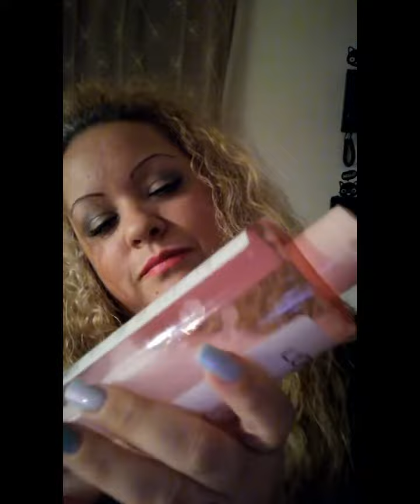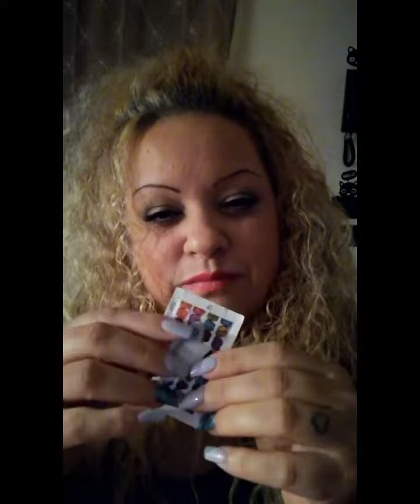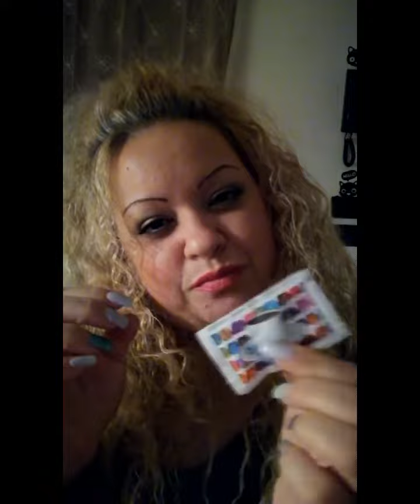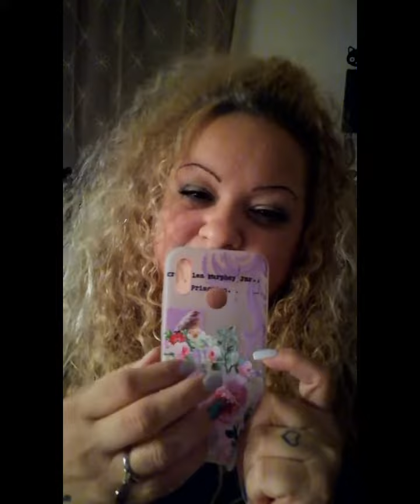💤ASMR💤 RIPROPONGO un video per rilassarvi un po' 💖